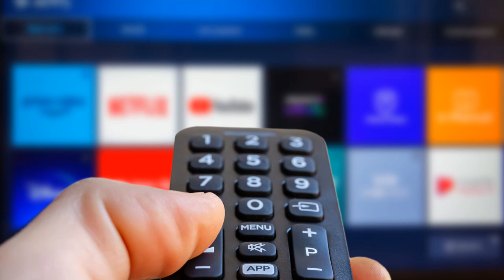Hopping with Kangaroos A KiddoKid Adventure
G'day, little adventurers! Get ready to bounce into the heart of the Aussie outback with our kangaroo pals in this episode of "Wild Wonders." 🦘✨

🌏 Kangaroo Kingdom: Join us on a journey to the vast, sun-kissed landscapes of Australia, where kangaroos rule the land. Discover the secrets of their unique habitats and learn why these hoppers are the true kings and queens of the outback.

🦘 Hop to the Top: Hold onto your hats as we witness the kangaroo's legendary hopping antics! From speedy sprints to graceful leaps, their acrobatic skills will leave you in awe. It's a hoppy dance that'll make your heart leap with joy!

👶 In Mama's Pouch: Ever wondered where kangaroo joeys hang out? Dive into the kangaroo's cozy world as we explore their special pouches – a built-in nursery where adorable joeys cuddle up, peek out, and embark on their own tiny adventures.

🚀 Jumpin' Joey Jamboree: It's a Joeys' Jamboree, where the little ones show off their pint-sized personalities. Watch as they practice their hops, play games of tag, and nibble on eucalyptus leaves under the watchful eyes of their kangaroo parents.

🎨 Kangaroo Crafty Corner: Get ready for some hop-tastic crafting fun! Join us in the Crafty Corner as we create our very own kangaroo masks, transforming into honorary kangaroos ready for a leap-filled adventure.

🤔 Kangaroo Q&A: We're answering all your kangaroo curiosities! Why do kangaroos hop? What's the story behind their unique tails? Join us for a kangaroo Q&A session where we unravel the mysteries of these fascinating creatures.

It's a wild ride through the outback, where every bounce brings a smile and every Joey steals the show. 🌿🦘🌈